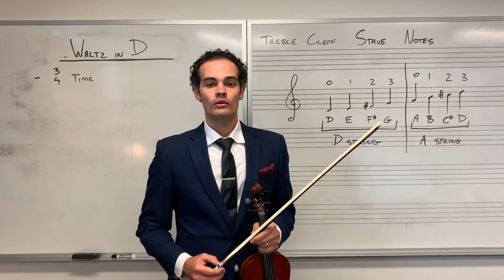27. Waltz in D